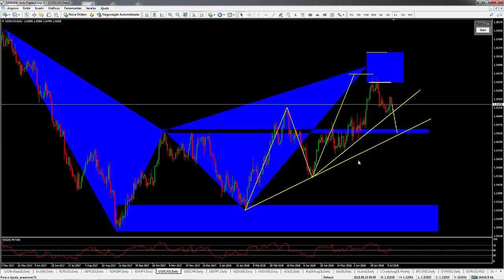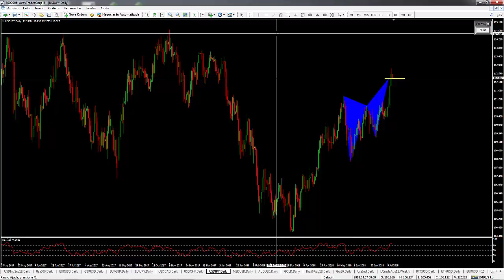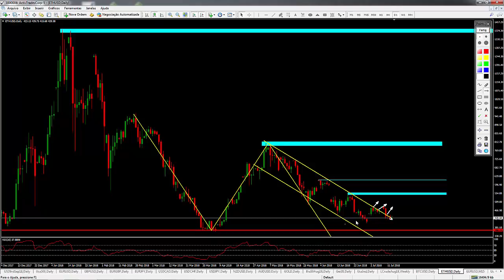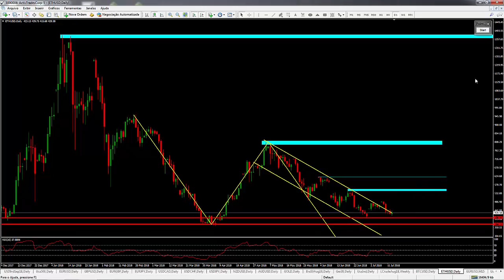Análise Técnica 16/07/2018 - S&P500, EURUSD, GBPUSD, EURJPY, USDCAD, USDCHF, USDJPY e AUDUSD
Análise do Mercado para a semana de 16/07/2018